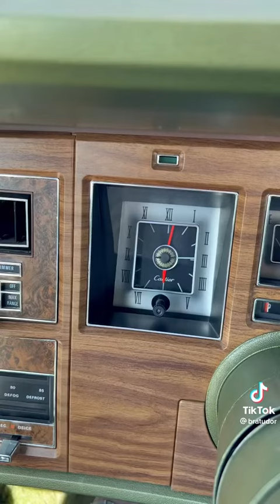asmr short shorts